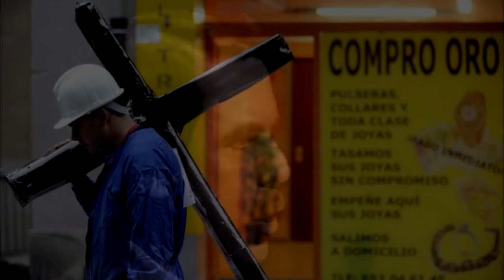iNKuBo - España va bien - HD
Los integrantes de la banda iNKuBo os presentamos nuestro nuevo vídeo con el tema "España va bien", recompuesto y regrabado en Heredia Studios a principios del 2014

Queremos tener un especial agradecimiento a los integrantes de la banda kriminal forceps , Gabatxo, Sam y Pitxi , y a las amables y gentiles Erika, Carol, Montse, y Mari Cruz ... por vuestras maravillosas voces a los coros, apoyo moral, y por aguantarnos, que no es poco.

En el próximo bolo nos gustaría que todos nos echáseis un cable con los coros, así que...todos a ensayar, y si, va por todos vosotros ...

Salud y punk rock, que otra cosa no tenemos.
Si te gustan mis vídeos y quieres ayudarme a seguir subiendo contenidos, puedes hacer una donación en el enlace

Muchas gracias compañero !